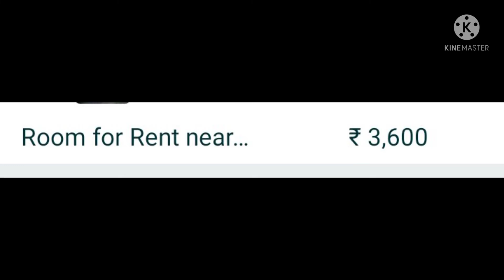house for rent in coimbatore near psg college